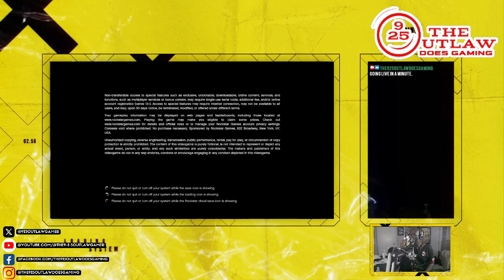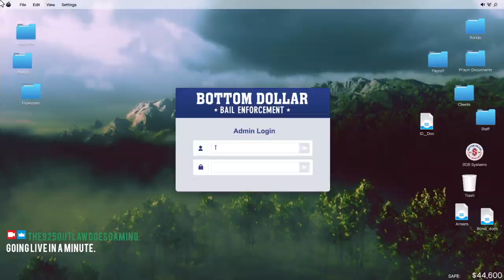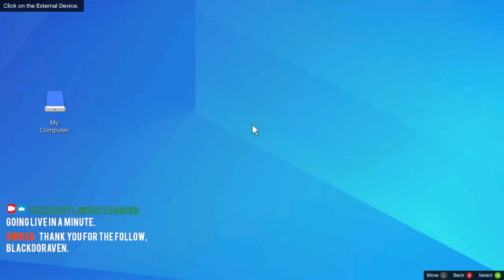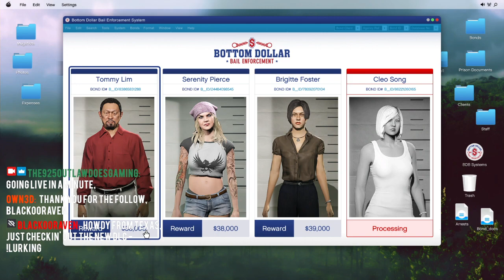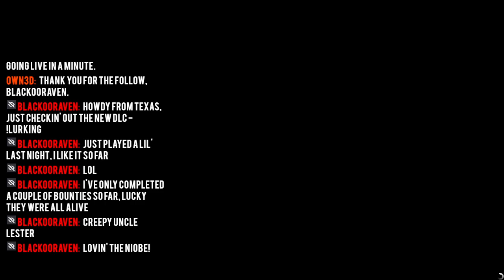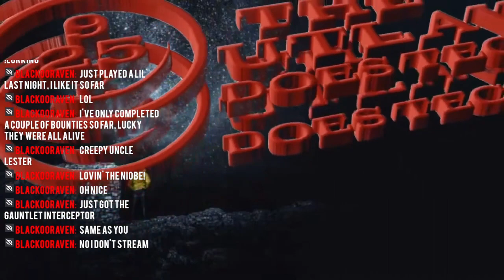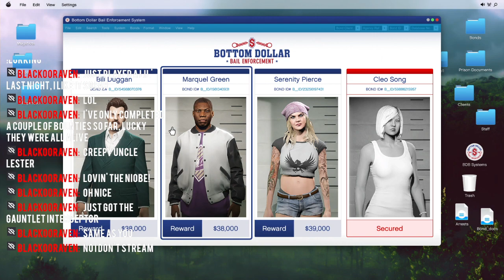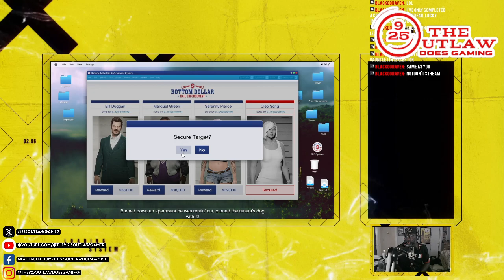NEW Let's Play Classic-GTA ONLINE: "Bottom Dollar Bounties" DLC Ep.#02 (GTA Online)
Hey Fellow Outlaws, I'M BAAAAACKKK, and I will be livestreaming and premiering a brand-spanking new gaming livestream walkthrough of the upcoming GTA Online DLC called "Bottom Dollar Bounties" where I get to become a bounty hunter tracking down and apprehending criminal reprobates who have jumped bail for GTA$$$. Maude Eccles and her daughter Jennette who run a bail bonds business will urge me to purchase a franchise for a sizable amount to get the ball rolling and the cash to start flowing. There's also dispatch work via Vincent Effenburger to do off-the-books, vigilante work for extra cash.